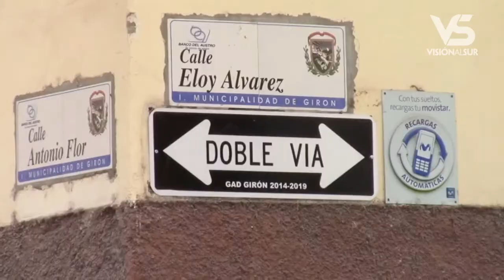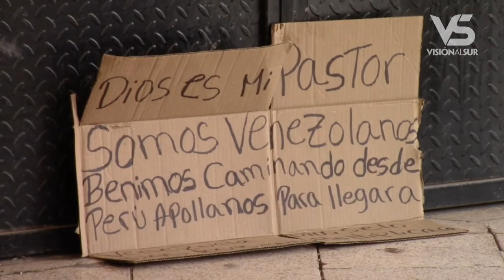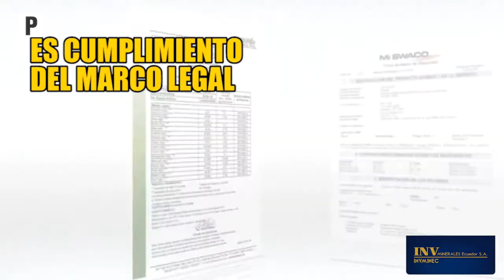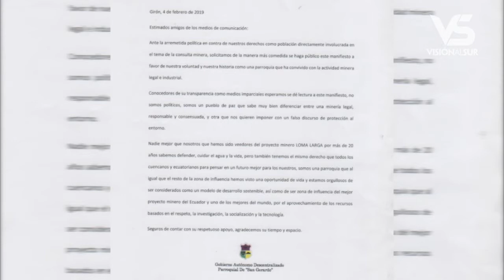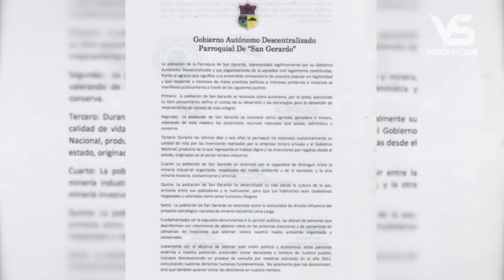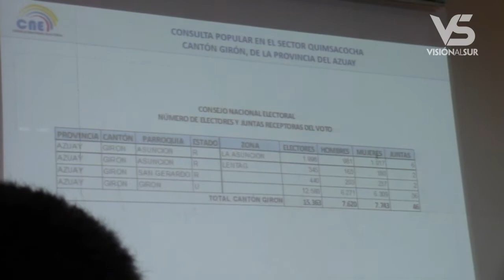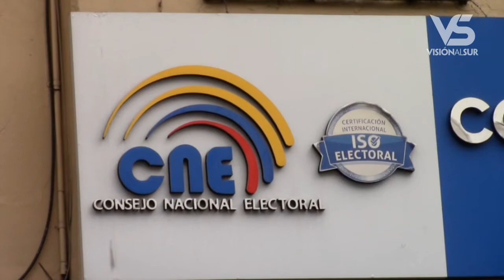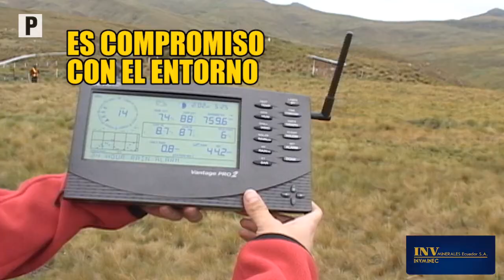Notigirón, emisión 4 de febrero de 2019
Los titulares:
Venezolanos en Girón descansaron a la intemperie, y continuaron su camino de regreso a casa.
Ministerio de Educación dona dos predios al GAD Municipal Girón.
Juegos mecánicos colocados en parque 25 de Junio provoca impase con el municipio.
Presupuesto municipal bordea los seis millones de dólares.
Aficionados al arte tienen la opción de aprender música y danza.
En Girón junto a elecciones seccionales se desarrollará consulta popular sobre minería en Quimsacocha.
Más de 15 mil electores habilitados en Girón y sus dos parroquias.
Alma animal abrió inscripciones para 5k en beneficio de mascotas.
GAD Municipal de Girón presentó agenda de eventos por carnaval y 27 de febrero.